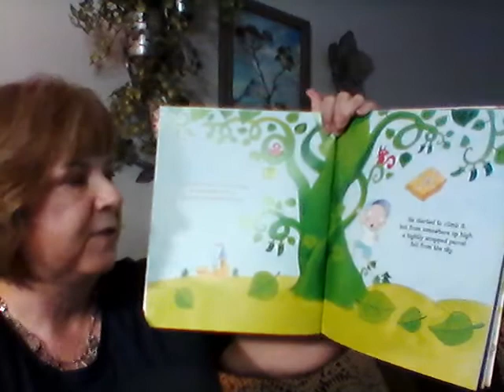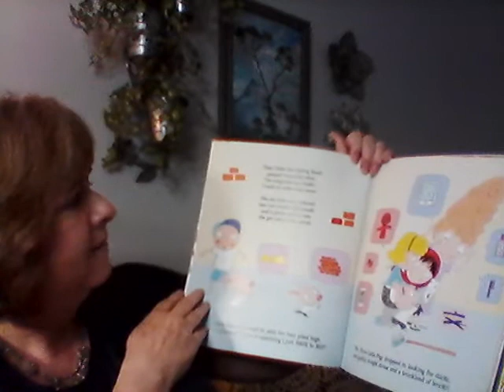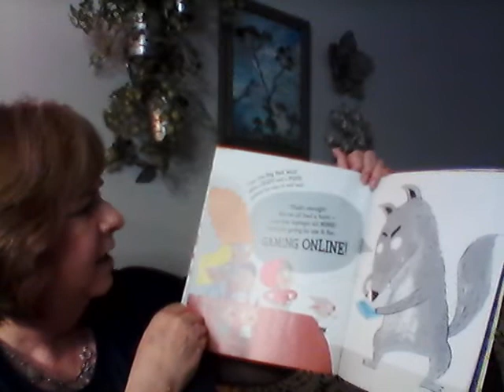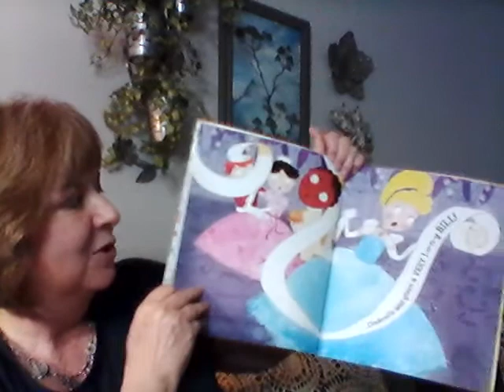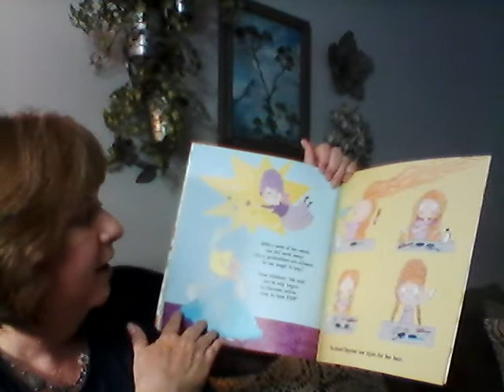Mrs. Littlejohn - Once Upon a Time Online - June 23, 2020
This week Mrs. Littlejohn, our Barberton Elementary West Technology teacher reads, "Once Upon a Time Online" by David Bedford, illustrated by Rosie Reeve

"Once upon a time, a laptop arrived in Fairy-tale land... A happily ever after is only a click away! Find out what happens when our favorite fairy-tale characters receive a laptop and learn a lesson in online safety."